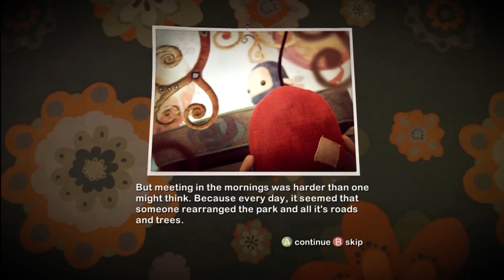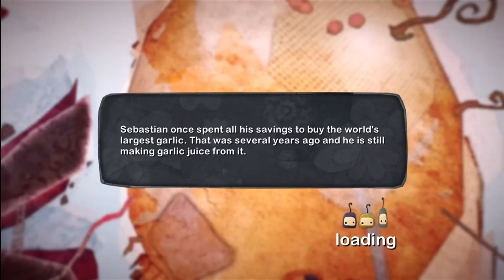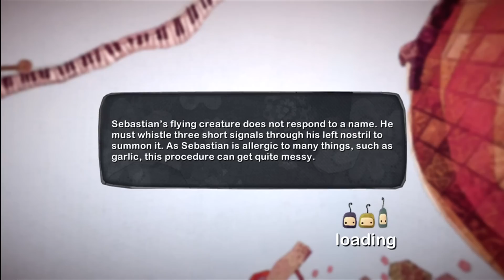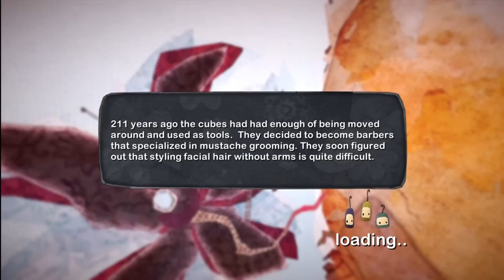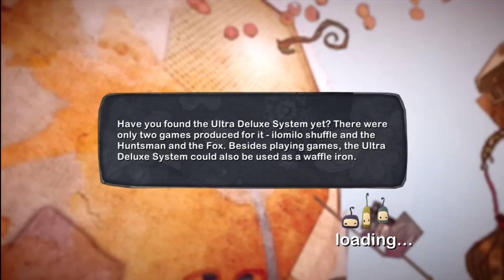let's play ilomilo - episode 1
Hey I just wanted to apologize in advance how tired I sound! I just woke up and started recording hah but yesyesyes tiredness is bleh

Also, sorry I haven't really been updating as much, I kind of lost interest because the last two levels of my Chaos Theory videos got deleted! So I was just like ugh, because I thought the commentary and gameplay for the last two levels was fantastic

but yeah, anyway I don't often do this whole 'rated e for everyone" kinds of let's plays or anything, let alone puzzlers! so sorry for that as well since I know most of the subscribers on this channel lust for violence and gore!

Which brings me to my next point, YES I WILL BE DOING CASE WEST! Woowoo I'll try to get a partner on that shit with dual commentary or something but it will be coming =)

Anyway, hope you guys like this, just like all of my other lp's, this was pretty much done on a whim and hopefully I can wrap it up before next year!

Pretty interesting game though, caught my eye and it brings me wayyyy back